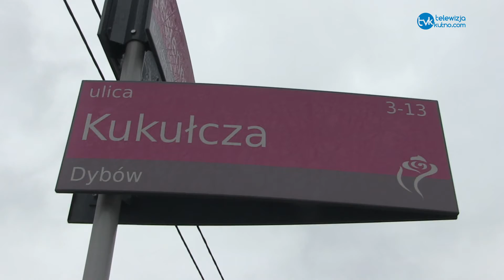Ulica Kukułcza w Kutnie prawie gotowa